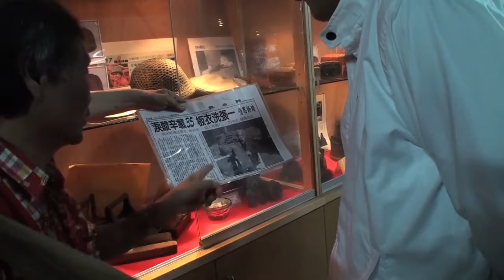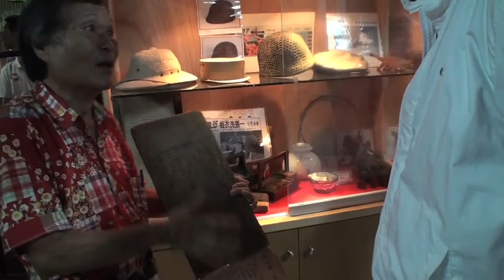0611 蘇嘉全選戰0611公開行程 - 古農莊莊主講述一張洗衣板的故事..mp4